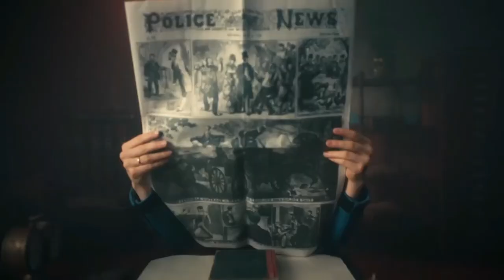[EP3 S1]William & Eliza - Miss Scarlet and the Duke